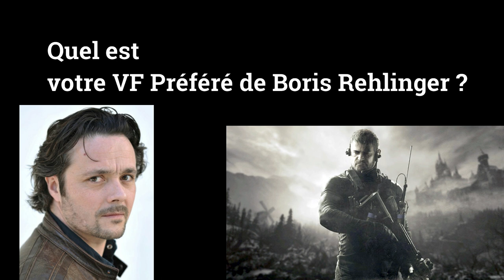Les VF de Boris Rehlinger (Compilation #9)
Voici Une Compilation De BorisRehlinger .

Donc Voilà J'espéré que vous aimez la vidéo
Mettez des commentaires en dessous pour avoir votre avis ça m'intéresse
À la prochaine et Bonne VF

Les mosaïques photos des VF avec les carrés blanc ont été réalise par Vehefisme